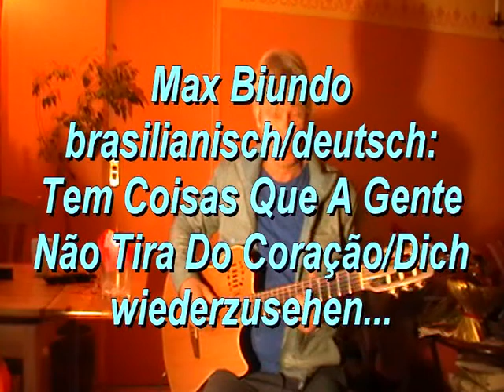Tem Coisas.../Dich wieder zusehen...Max Biundo brasiliert auf deutsch...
im Jan 2011.
Tem Coisas Que A Gente Não Tira Do Coração
Roberto Carlos
Composição: Roberto Carlos - Erasmo Carlos

Que bom te encontrar
E ver que você está feliz
Um lindo sorriso que diz
Que tudo está muito bem
Pode-se ver!
Você em nada mudou
O tempo bem te tratou
E com certeza um alguém...

Não sei bem o que te dizer
Mas já sei viver sem você
Custou mas enfim aprendi
Tudo acabou
O nosso amor teve fim
Mas as lembranças que ficam
Não se apagam assim...

Tem coisas que a gente
Não tira do coração
Amores passados
Que ficam na recordação
Que bom te encontrar outra vez
Encontros são mesmo assim
Um filme que a gente rever
E vai embora no fim...

Momentos que ficam
Prá sempre na recordação
Já tenho também um outro amor
Também minha vida refiz
E dizer que também sou feliz...

E dizer que também sou feliz...(4x)

Dich wiederzusehen,
zu sehen wie gut es Dir geht
heißt zu wissen es ist zu spät
Du brauchst mich für vieles nicht mehr
Denn dafür geben
Sich die anderen jetzt her
Ich gab mich immer nur hin
Und ich dachte das wär
In Deinem sinn
Es wär dir genug
Doch dieser halbvolle krug
War für Dich eher leer
Und er macht Dir doch nur Freude
Gefüllt bis zum Rand
Von dieser Seite
Hab ich Dich nicht gekannt

Ich wollte so gerne die Luft
Die du einatmest sein
Dafür atmete ich den Duft den Du ausatmest ein
Diese Inhalluzination
Ist nicht neu
Die hatte ich schon
Als ich Dich zum ersten Mal sah
War der Wunsch plötzlich da
Immer wenn ich im Wald
Die Schreie hör
Wünsche ich mir dass ich bald
Auch an der Reihe wär
Doch Du schaust mich ja nicht einmal an
Ich habe Dir doch gar nichts getan
Oder ist grad deswegen für mich der Zug abgefahrn

Und die Anderen gehen mit Dir
Hand in Hand hin und her
Wenn ich als einer von ihnen mit Dir
In den Sanddünen wär
Könnte ich Dir demonstriern
Es ist schade mich zu verliern
Und dann würdest Du es auch mit mir
Noch einmal probiern